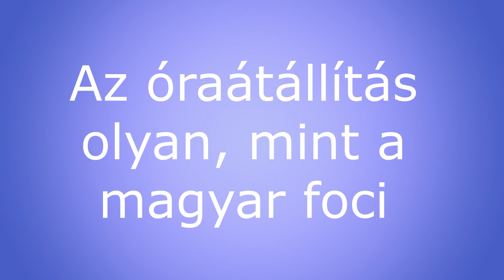Óraátállítás? Különböző vélemények...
Az óraátállítás kérdése olyan, mint a magyar foci - mindenki szakértő, és mindenkinek megvan a véleménye...